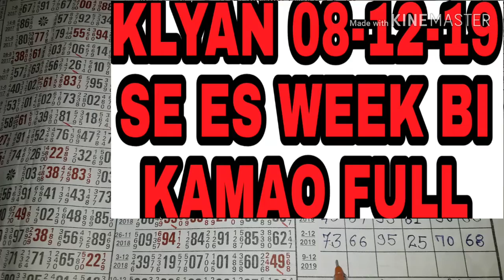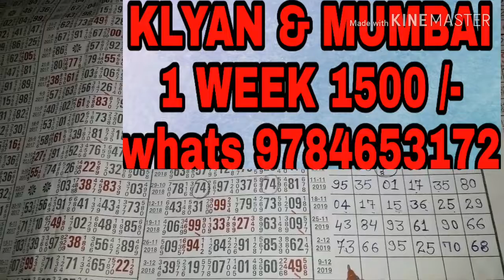Klyan 08-12-19 se es week bi kamao full pesa mr ke saat lutlo klyan ko